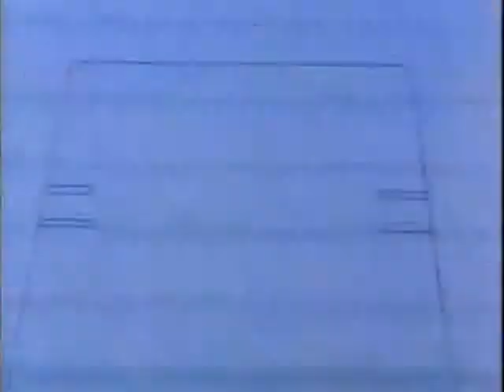Christian bale m.a.s.k mad tracker 2020 movie